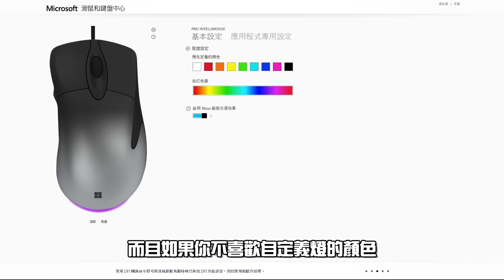《萊斯開箱》微軟閃靈鯊專業版➤試用一個月才做開箱！超完整體驗心得◆